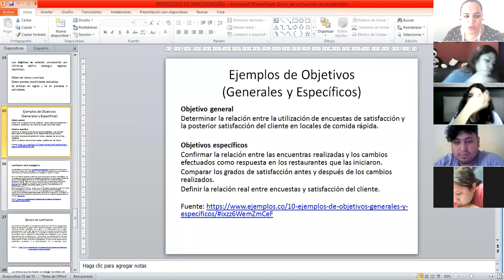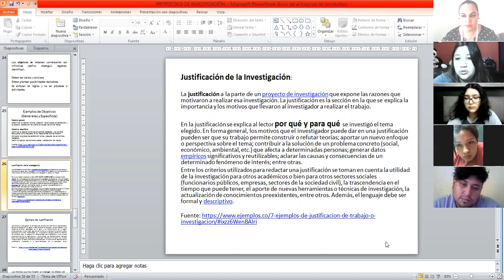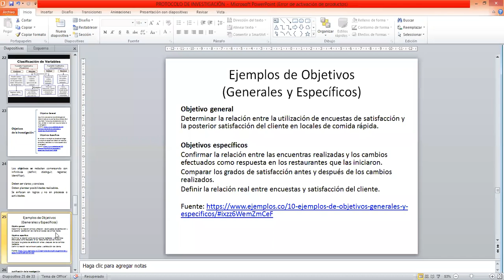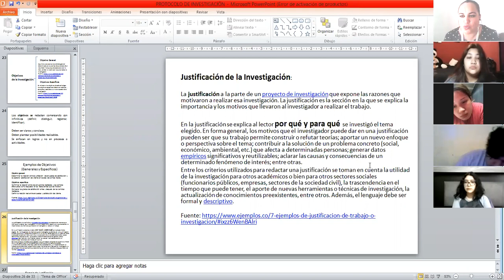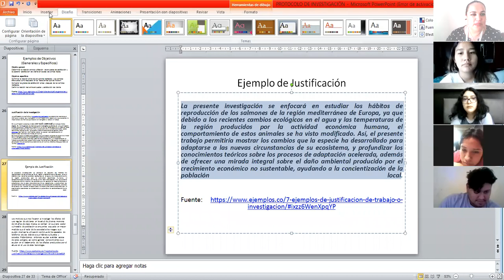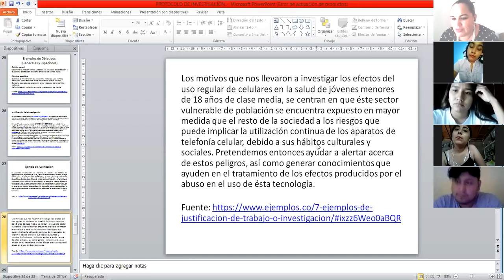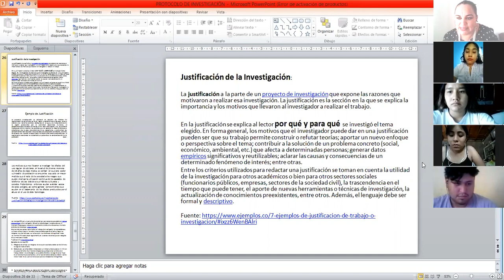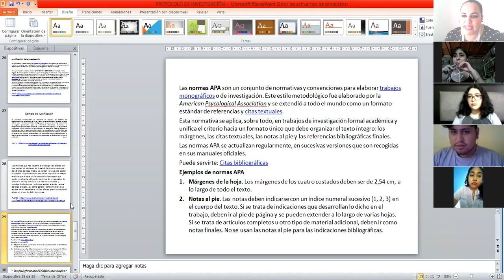Clase 5 Sesión 15 Metodología Investigación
Carrera Comercio Exterior y Aduanas